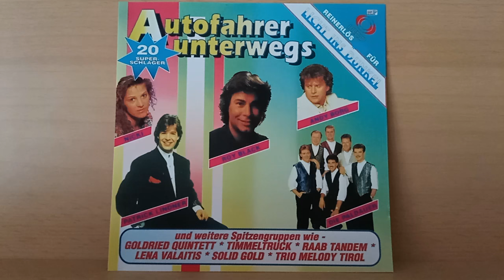Dynamics : Di gib i nimmer her ( 1991 )